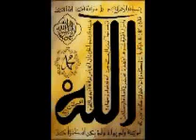1 Hafaz Snaullah Sahab 2Dozakhyon ka zikar 1 4